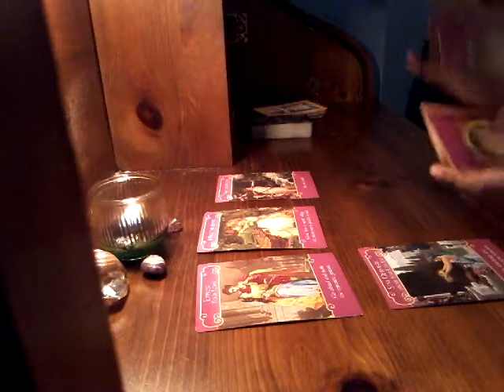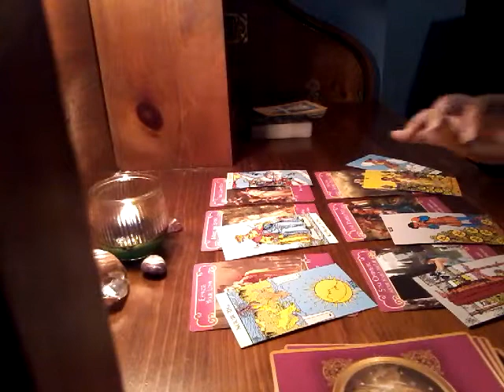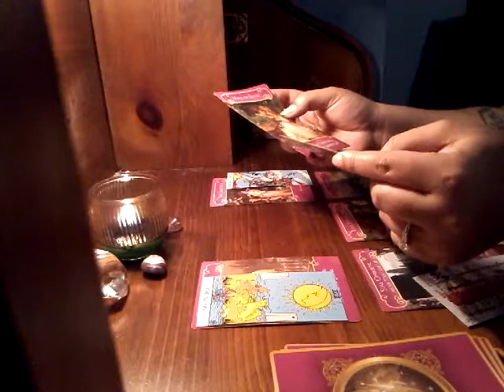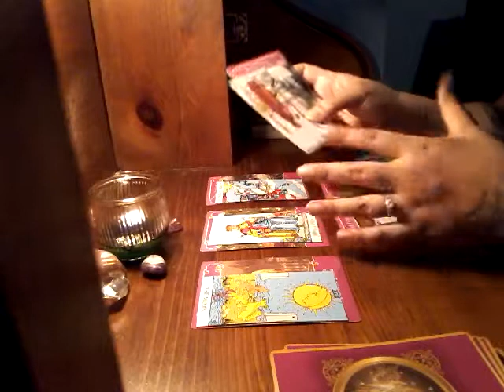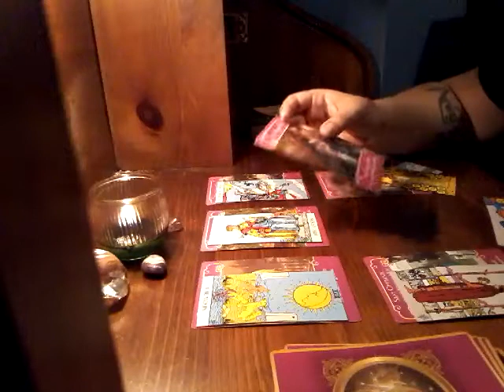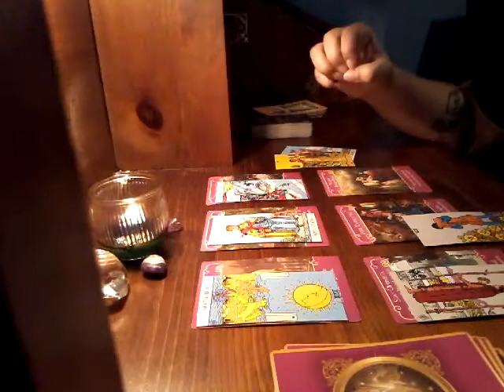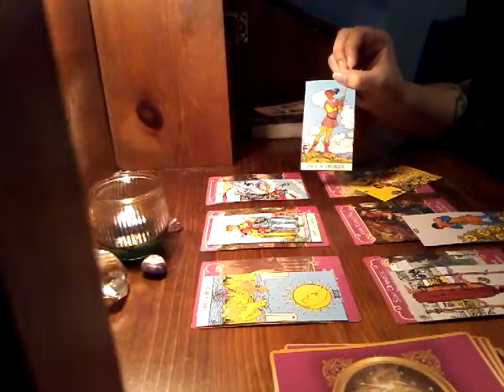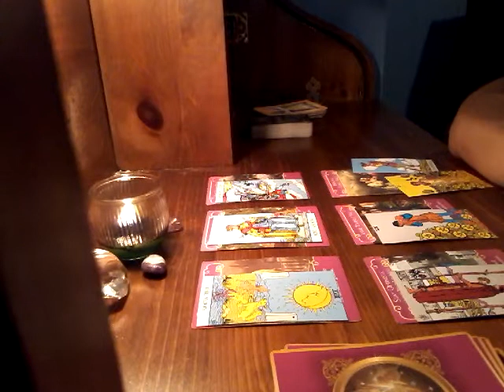Virgo COUPLES October 2017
I Will Be Having Love Spells, Cleansings, Money Spells,Herbs, Oils, Baths VERY SOON! Please Leave me a Comment in What You Would Be Intrested In So Im Stocked Up. Thank You BLESSINGS!

20 minute Reading 20$
30 minute Reading 30$
45$ Celtic cross 3 Cards Romance Angels 1 Angel message